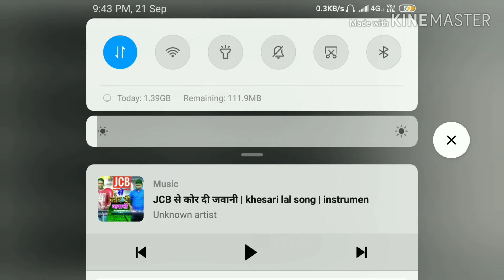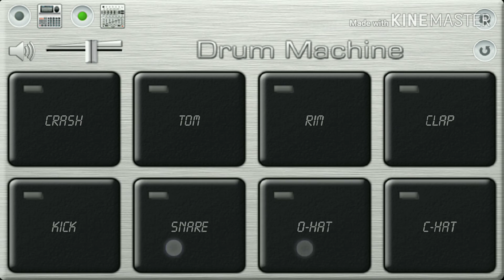Khesari​ Lal Yadav (JCB से कोर दी जवानी)# | JCB​ Se Kor Di Jawani | [Drum Machine]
|| Use Earphone For Better Audio Quality ||